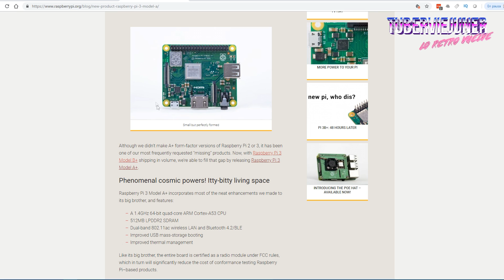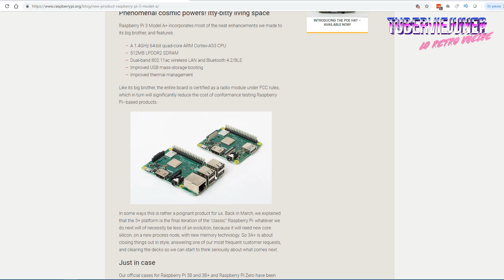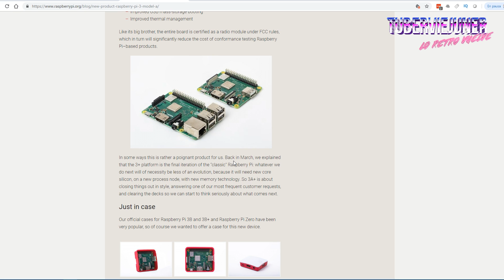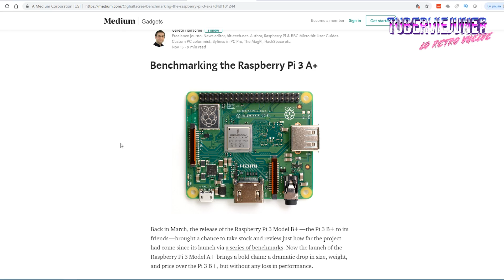🔥NUEVO MODELO DE RASPBERRY: Raspberry Pi 3 model A+ hermano pequeño de 3 b+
La fundación raspberry pi ha puesto a la venta un nuevo modelo de plaquita: Raspberry Pi 3 Model A+ hermano pequeño de 3 b+ ¿ rendirá bien para nuestros proyectos de emulación?